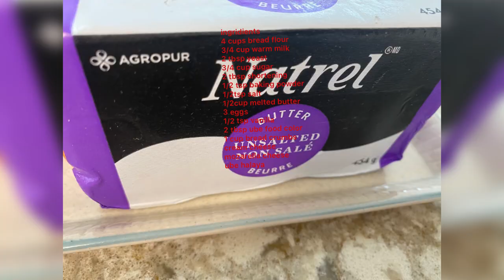UBE PANDESAL WITH CREAM CHEESE //MOZARELLA CHEESE & UBE HALAYA FILLING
SHOUT OUT SA LAHAT NG TEAMS
GTJ FAMILY
TEAM TORTURE
HK FAMILY
TEAM CRUSH
TEAM YAYALABS PREMIERE

THANK YOU TO MY SUPERCHATTERS * G R A C I A S*